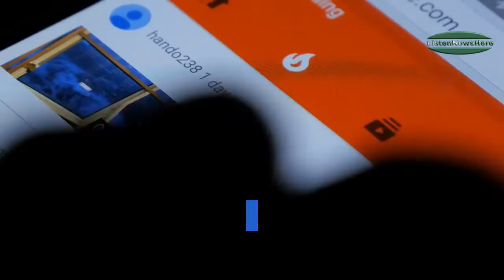Gold price sees more losses below $1,500 as S&P 500 sell-off triggers ‘circuit breaker’halts trading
The gold market continued to see losses Wednesday afternoon as the S&P 500 dropped 7% and halted trading for 15 minutes after triggering the ‘circuit breaker’.

Gold prices were down more than 2% on the day with April Comex gold futures last at $1,486.00 an ounce.

The Private Goldman Sachs Coronavirus Meeting That’s Setting The Internet On Fire

Last Thursday, Goldman Sachs moved to reassure its nervous merchant banking clients with a conference call led by its chief economist, Jan Hatzius, and its chief medical officer, Michael Rendel. Someone on the call took notes then leaked them. The conversation, which seems to downplay the coronavirus’ effects on the world economy, have since gone viral on social media and through messaging services like WhatsApp—leaving the bank to now downplay the comments made in that meeting.

Stock trading halted again as Fed cuts fail to stop market plunge

US stocks fell sharply enough Monday to halt trading for the third time in six sessions as the Federal Reserve’s latest interest-rate cut failed to quell Wall Street’s growing coronavirus fears.

The S&P 500 plunged as much as 11.4 percent to an intraday low of 2,401.57 after falling 8.1 percent at the opening bell, triggering a so-called circuit breaker that stopped trading for 15 minutes. The benchmark index pared the losses to trade about 8.9 percent lower as of 1:35 p.m.

Target cutting store hours, dedicating weekly time for elderly and vulnerable shoppers

All Target stores will close no later than 9 p.m. local time starting Wednesday, the retailer announced.

The Minneapolis-based retailer is one of the last major companies to cut hours in response to the coronavirus or COVID-19 to give staff "additional time for cleaning and restocking each day," the company said in a news release. Walmart reduced hours of its 24-hour stores on Sunday as have many grocery stores.

Dow Jones Industrial Average Up Today Following 13% Drop Monday

The Dow Jones Industrial Average will see another volatile day as state governments ramp up precautionary measures against the coronavirus pandemic.

Global financial institutions are beginning to admit the financial realities facing the world. Morgan Stanley (NYSE: MS) announced this morning that a global recession is now the organization's base case.

UAW asks automakers to close after GM Tech Center employee gets coronavirus

The United Auto Workers union wants Detroit's three automakers to shut down their factories for two weeks to keep its members safe from the spreading coronavirus.

But union President Rory Gamble says in an email to members obtained by The Associated Press that the companies were not willing to shut factories down.